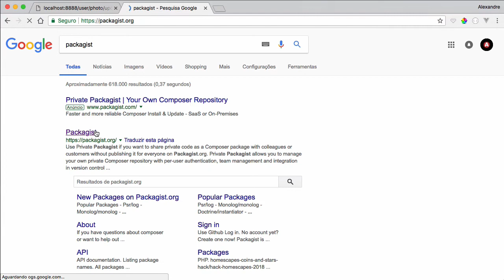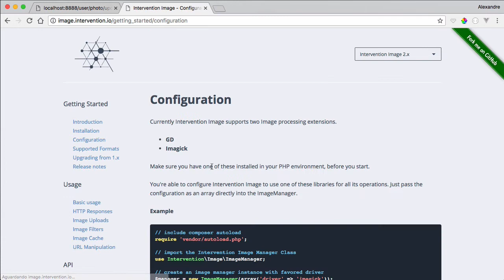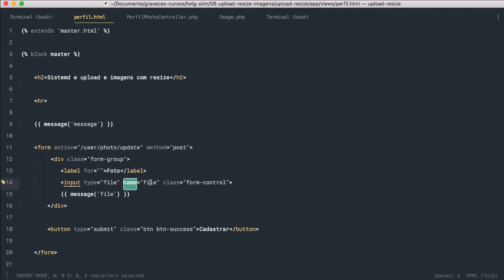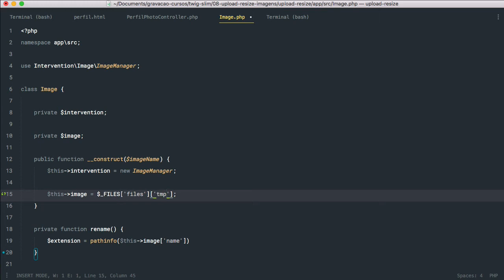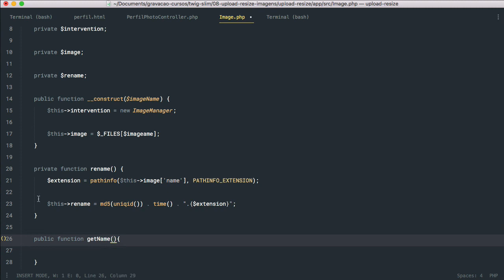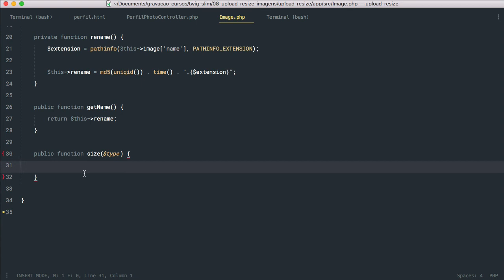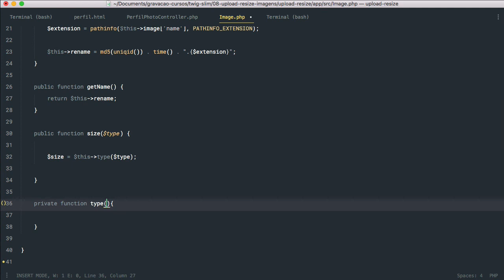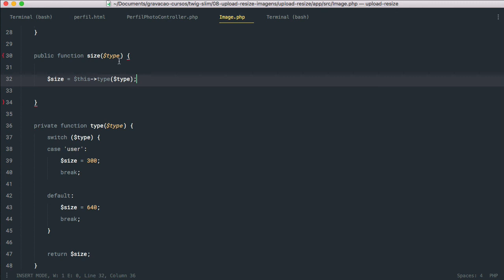Twig com Slim Framework - Módulo08#02 - Redimensionamento de imagens - parte 1